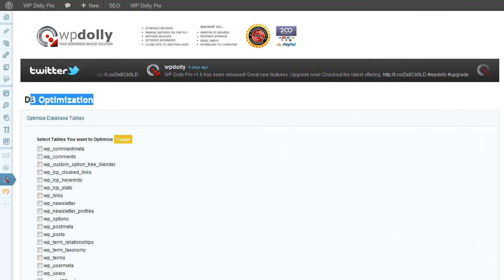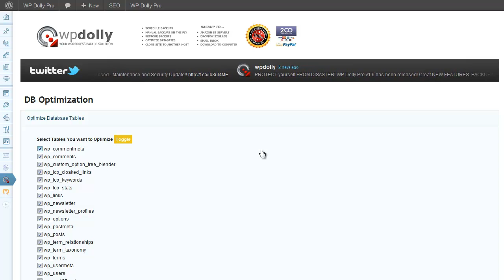WP Dolly Pro WordPress Database Optimization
This video show how easy optimizing and repairing your wordpress database.